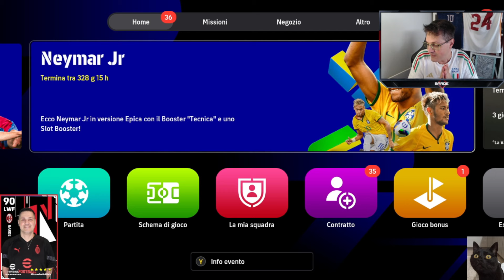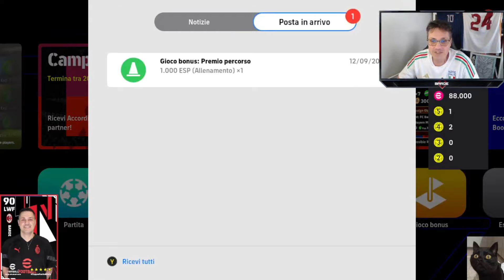Semplicemente eFootball... Nel bene e nel male.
Pace belli !